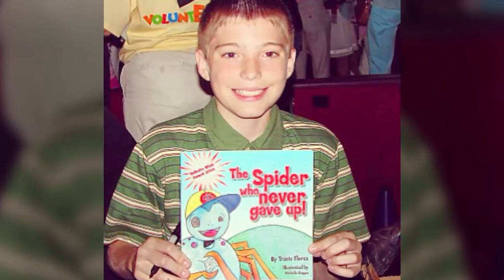Travis Flores' Journey Across the Golden Gate Bridge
In 2014, author, activist, actor and wish child Travis Flores visited San Francisco but was unable to walk across the Golden Gate Bridge due to his cystic fibrosis. Two years later, after a double lung transplant, Travis makes the trip across and shares what this symbolic accomplishment means to him and his family in this inspiring video created by PG&E.